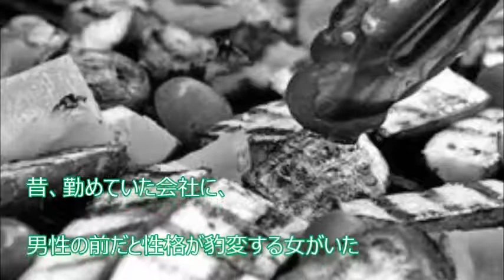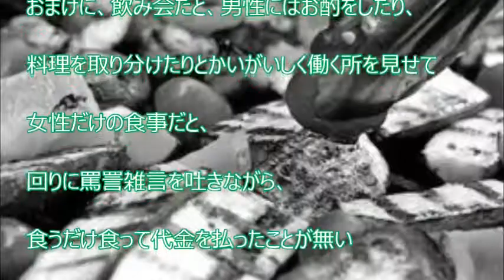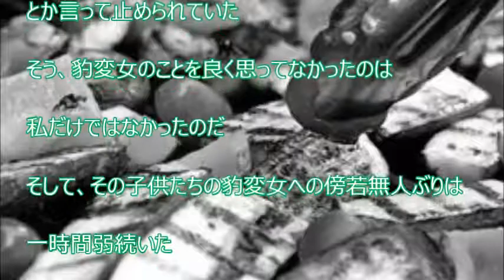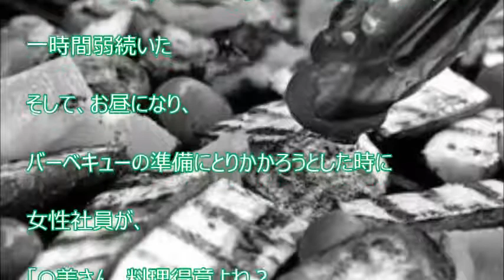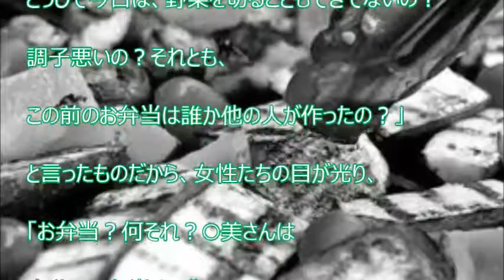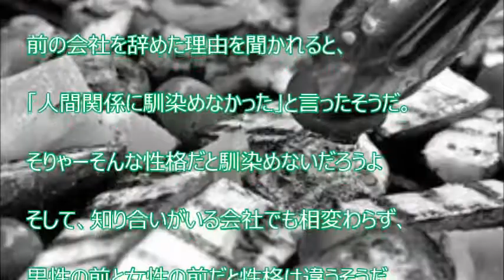【スカッと爽快】昔、勤めていた会社に、男性の前だと性格が豹変する女がいた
【関連動画】